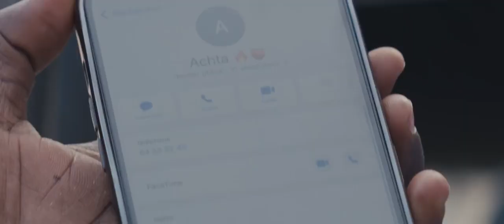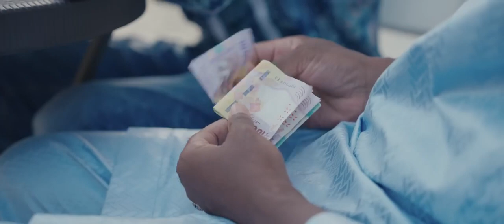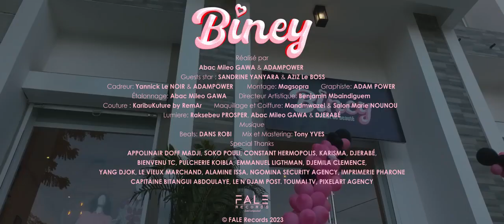Kadeux le célèbre